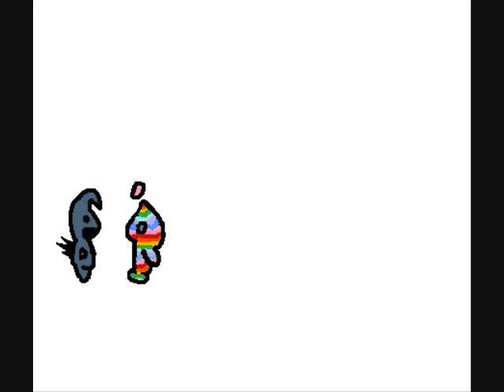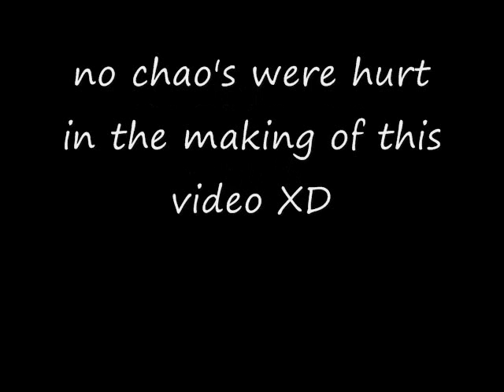entry to RainbowChao575's first contest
hope u like the final result XD